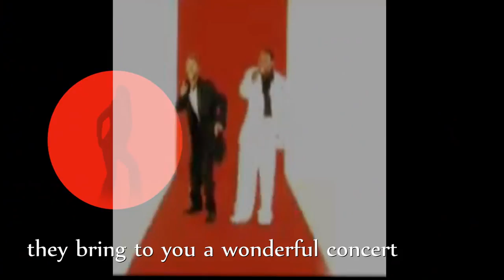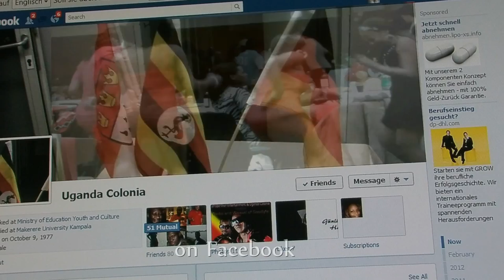Ragga Dee, Radio & Weasel, Eddy Kenzo in Germany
Ragga Dee, Radio and Weasel of Goodlife plus Eddy Kenzo will perform in a joint concert in Cologne Germany on 14 April 2012